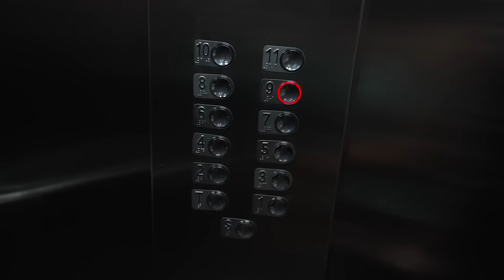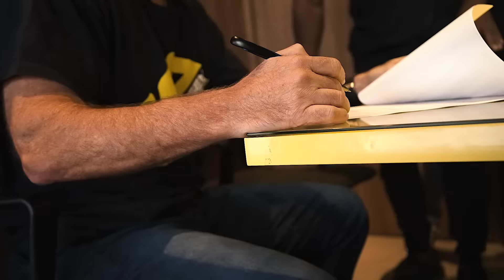LEVANDO O PANTERA AO PRÓXIMO NÍVEL